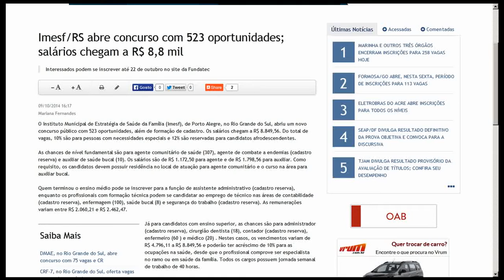Apostila IMESF Porto Alegre 2014 - Enfermeiro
O conteúdo da Apostila Concurso  IMESF - RS 2014 - Enfermeiro contempla:

- Língua Portuguesa; -Legislação;

- Conhecimentos Específicos;

A Apostila para o Concurso IMESF - RS 2014 foi atualizada com base no edital publicado recentemente, o que torna o seu conteúdo atual e relevante.

O material conta com simulados que seguem a linha de avaliação da banca examinadora (FUNDATEC ) do concurso. Desta forma, você já fica familiarizado com a estrutura de prova.

Parcele sua apostila no cartão de crédito em até 6 x sem juros!

Vagas: 60 + Cadastro Reserva
Inscrições: 03 de Outubro até 22 de Outubro
Salário: R$ 4.796,11
Taxa de Inscrição: R$ 130,00
Provas: 16 de Novembro